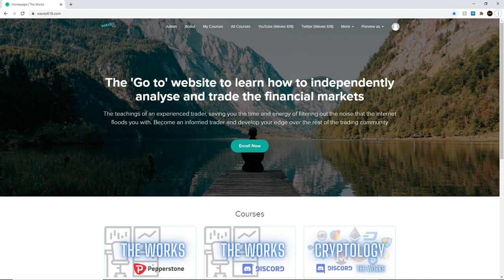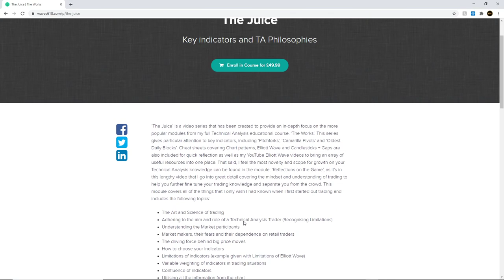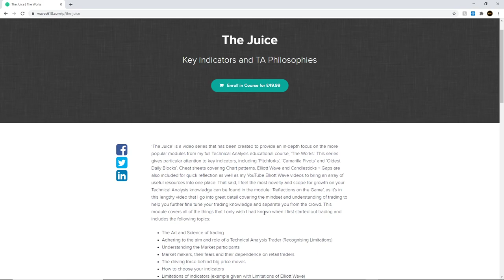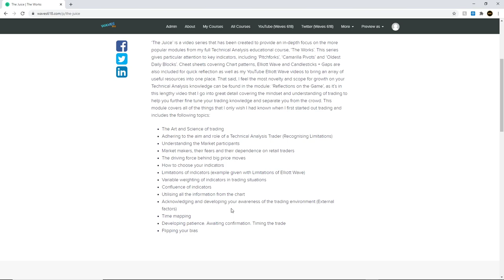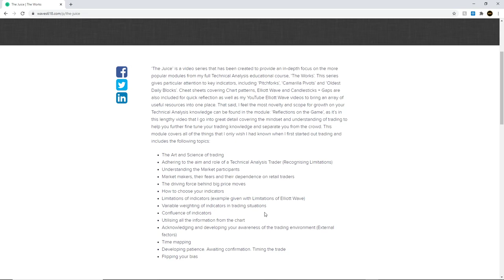New Product Announcement: THE JUICE!!!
★★★LIMITED OFFER!!! ★★★

📈 Pitchforks:
1 Standard Deviation - Blue line (Upper/Lower Median Line)
2 Standard Deviations - Dotted Black line (Upper/Lower Warning Line)